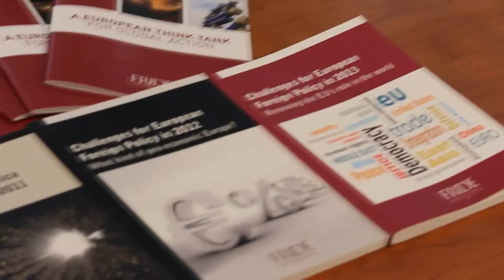The "Europe brand" in Latin America- Susanne Gratius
Mid-term review (June 2013) of FRIDE's annual publication, which at the start of each year looks at the challenges likely to dominate European foreign policy in the following twelve months. In nine videos, FRIDE experts analyse the progress made and the challenges ahead in each area. Here Susanne Gratius looks at EU-Latin American relations, in particular at FTA negotiations between the EU and MERCOSUR.